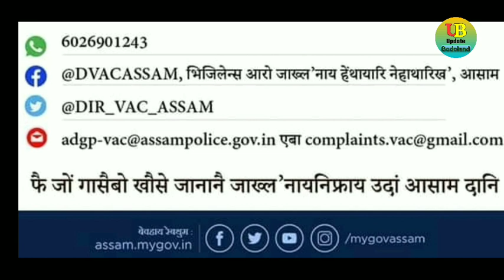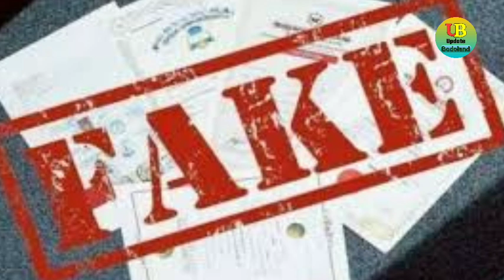Corruption FREE Assam आव नोंबो बाहागो ला | Corruption Free Assam Toll Free Numbers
नोंथाङा जोंनि बेफोरबायदि भिडिअ'खौ नायनानै मोजां मोनोब्ला मोनसे  like आरो गारजि मोनोब्ला dislike बो खालाम जागोन आरो भिडिअ'खौ नोंथांनि लोगो- लेवानो, बन्धु - बाहागिफोरनो हाजासे Share खालाम हरदो जाहाथे बयबो बेफोरबायदि फायदाखौ गोरलैयैनो लानो हायो।

नोंथांमोननि सेराव बेफोरबायदि समजों लोगोसे गावनि रावजों गोदान गोदान भिडिअ' होनो थाखाय जोंनि नाजानाय। बेखायनो नोंथांमोननि अनसायनायखौ मिजिं थिबाय।

👉 नायनायनि थाखाय साबायखर...